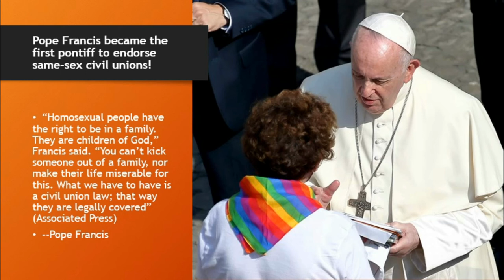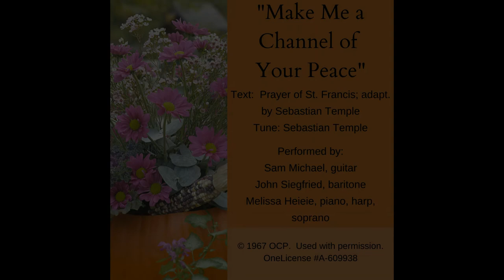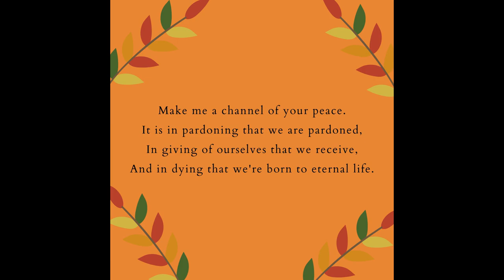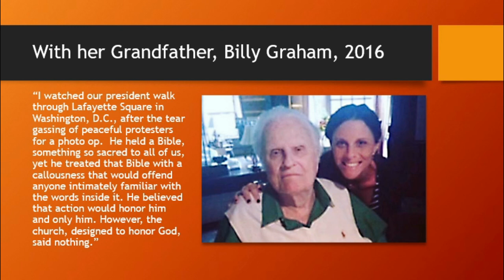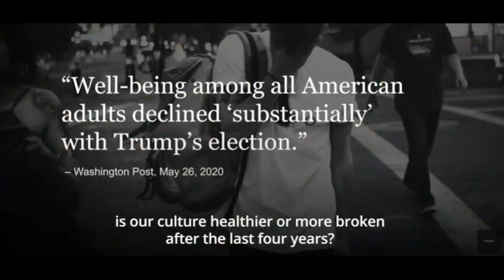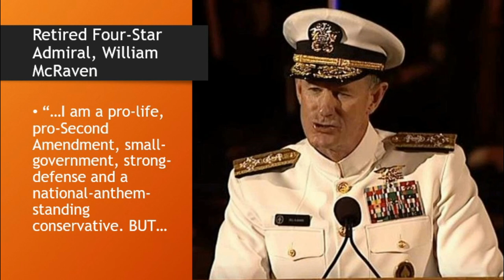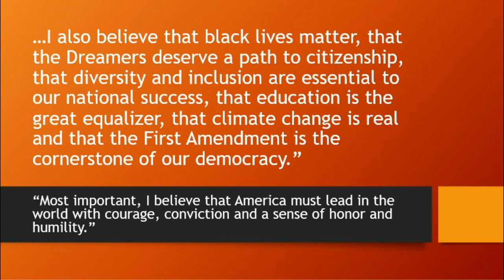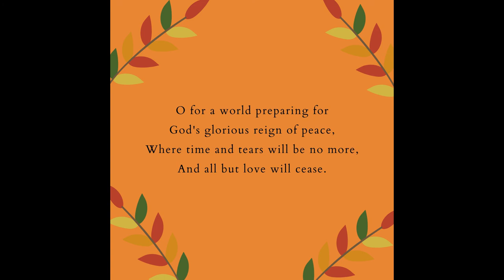Oct 25 Gathering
New Common Ground Sighted: New Hope for Unity. Silverside Sunday Morning, October 25 2020.

Ms. Melissa Heieie, Director of Music; Dr. John Siegfried, Director of Music Emeritus;
 Dr. David Albert Farmer, Preacher and Pastor